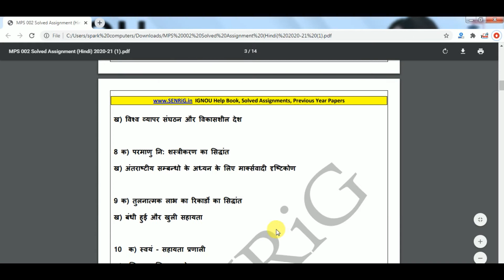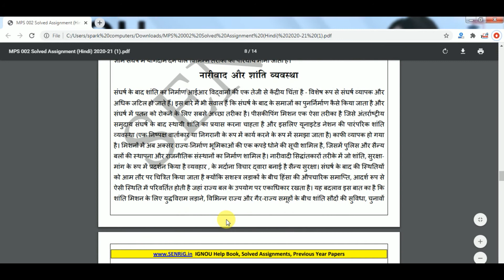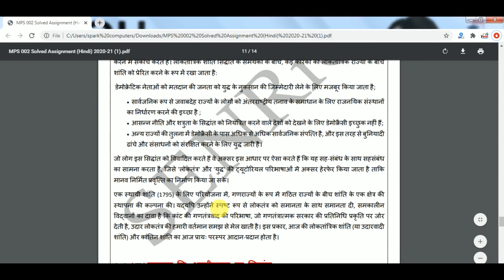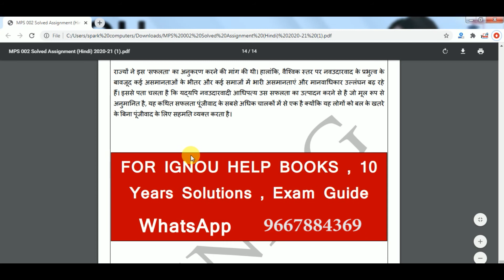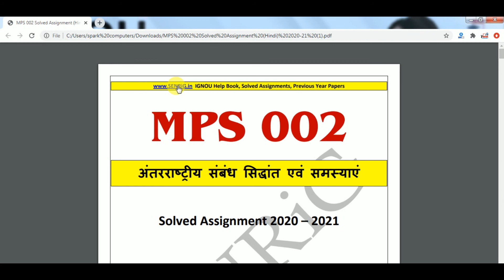MPS 002 Solved Assignment in Hindi 2020-21 | अंतरराष्ट्रीय संबंध सिद्धांत एवं समस्याएं IGNOU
MPS 002 Solved Assignment in Hindi 2020-21 | अंतरराष्ट्रीय संबंध सिद्धांत एवं समस्याएं  IGNOU Solved Assignment

MPS 002 International Relations : Theory And Problems in Hindi Solved Assignment 2020-21 राजनीतिक सिद्धांत के आपको सारे असाइनमेंट इस वेबसाइट पर मिल जायेंगे। जिन भी विद्यार्थीओ ने MPS के विषय में अपना एडमिशन लिया है उन सभी को ये MPS 002 Assignment 2020 -21 के असाइनमेंट बनाने होंगे। राजनीतिक सिद्धांत और बाकि सभी विषयो के असाइनमेंट आपको हमारे यह मिल जायेंगे।